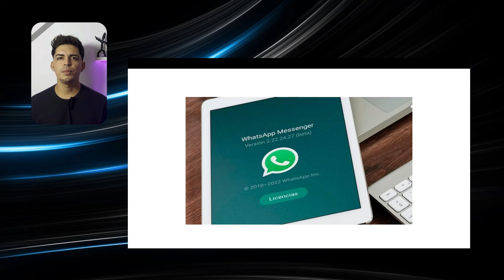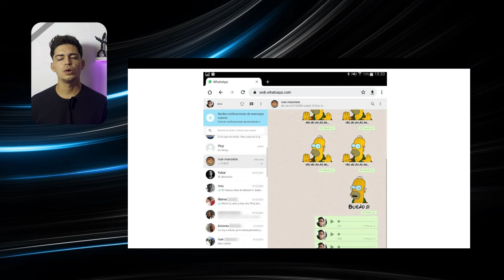Cómo INSTALAR WhatsApp en mi TABLET si no tengo CHIP | 💬Usa WhatsApp sin SIM Card📱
¿Quieres saber cómo instalar WhatsApp en tu tablet sin tener chip? En este tutorial, te enseñaré paso a paso cómo hacerlo para que puedas disfrutar de WhatsApp en tu dispositivo sin necesidad de una tarjeta SIM. No te pierdas este video y descubre cómo configurar WhatsApp fácilmente en tu tablet.